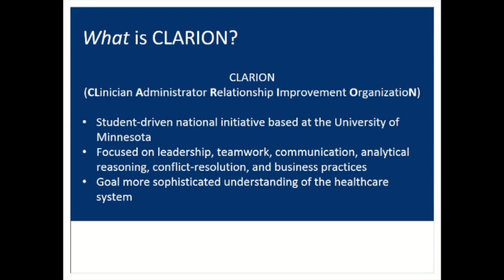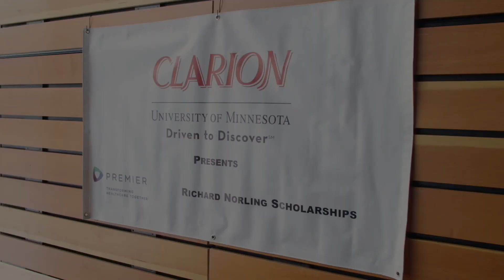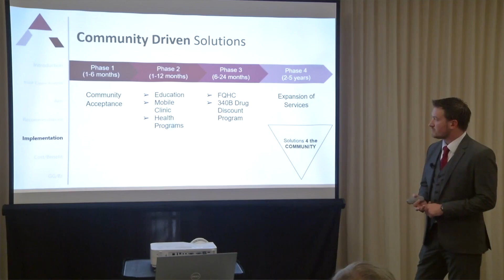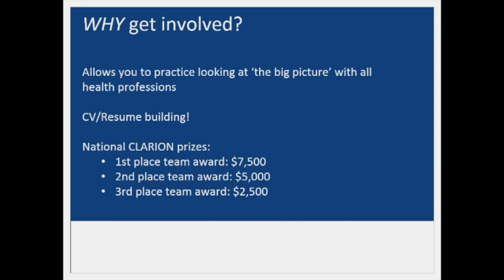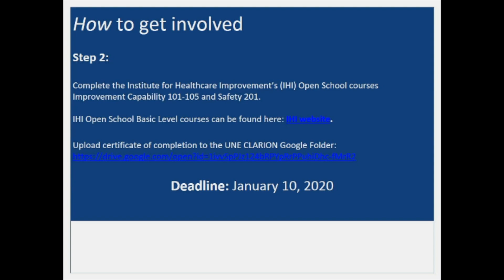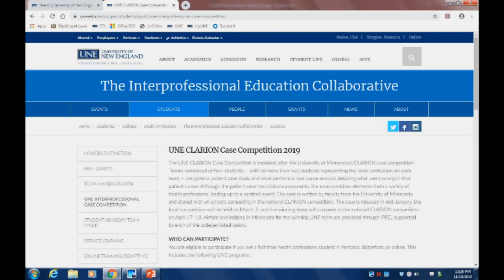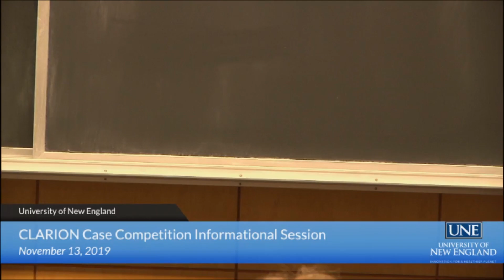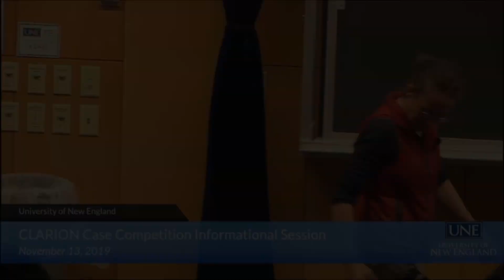CLARION Competition Info Session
ABOUT CLARION: CLARION is a case competition for health professions students, enabling them to achieve a 360-degree perspective
on patient safety in today's health care system (in which 440,000 people die per year from medical error) and how it might be improved.
Interprofessional student teams are given a case and must create a root cause analysis, which is presented to and evaluated by a team of
interprofessional judges in the context of real world standards of practice. UNE has placed in this
competition in the past! Compete against the likes of the UNIVERSITY OF ILLINOIS AT CHICAGO,
UNIVERSITY OF NORTH CAROLINA AT CHAPEL HILL and TEXAS A&M UNIVERSITY